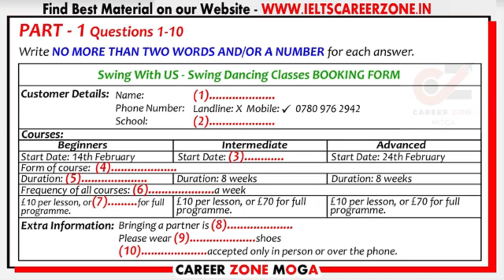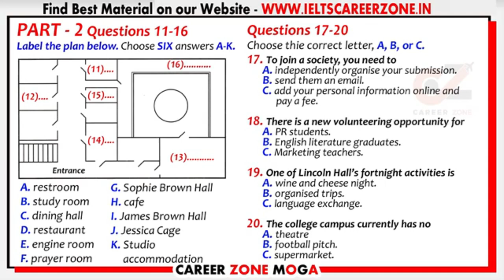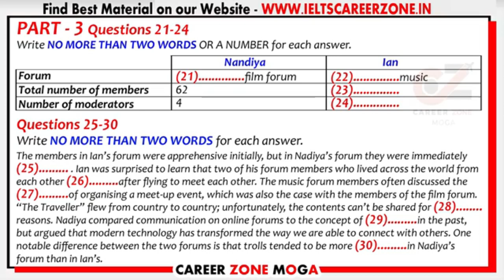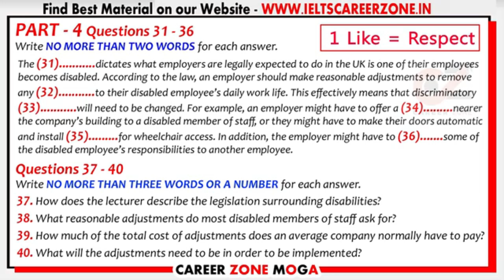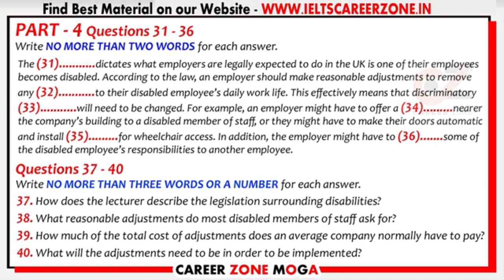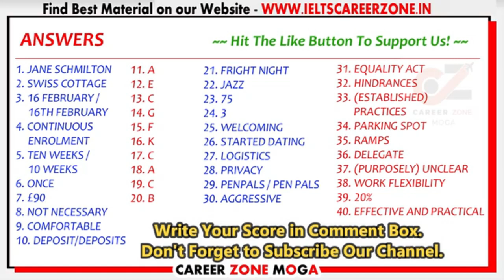IELTS Listening Practice Test 2021 with Answers | 14.09.2021